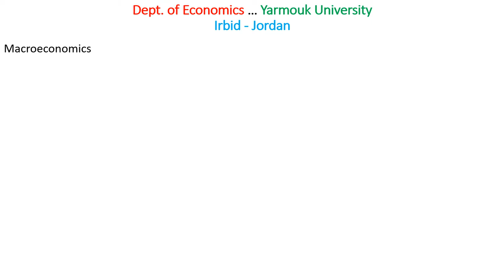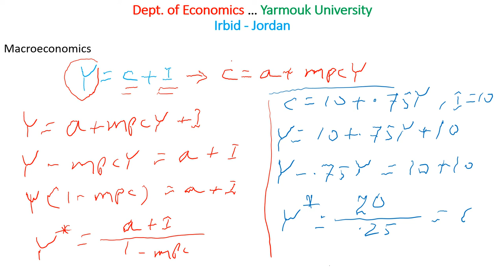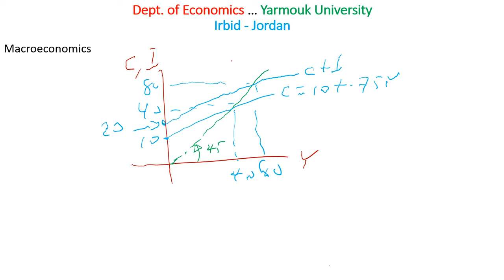Consumption, Investment and Equilibrium Income (Output)